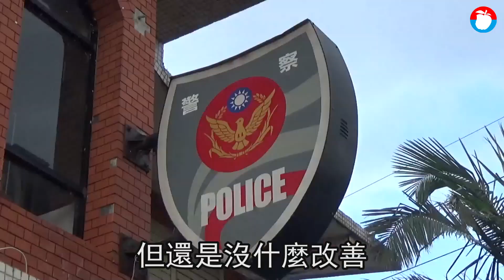超瞎北市警!鄰犬日夜狂吠逼出病 報案胡扯需3人檢舉 獨家 | 台灣 蘋果新聞網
《蘋果新聞網》接獲民眾投訴，住家附近鄰居在庭院養了三隻狗，狗不分日夜吠叫，飼主還放生狗狗半夜自蹓，凌晨抓門吠叫無人應門，實在不勝其擾，念小學的兒子被吵到睡不好而生病住院，數度報警但警方竟稱要3戶具名舉發才受理，令她對警察相當灰心。警方對此回應，已受理報案並傳喚飼主，並依《社會秩序維護法》移送偵辦。

民眾上月24日向《蘋果》投訴指，她一年半前搬到現在的住家，附近鄰居養了三隻狗並安置在一樓庭院，不分畫夜，只要人車經過狗就會吠叫，令人難以成眠，她念國小的兒子房間就緊鄰陽台，因此睡不好，長久以來竟發生不明頭痛而住院，她因為狗吠也快要生病了。